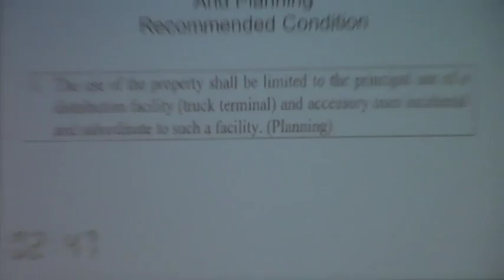6d. REZ-2016-22 Exit 13 Development, C-H to M-2 @ LCC Regular - 2016-12-13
6d. REZ-2016-22 Exit 13 Development, Piedmont Place C-H to M-2, Water/Sewer, ~24.8 acres